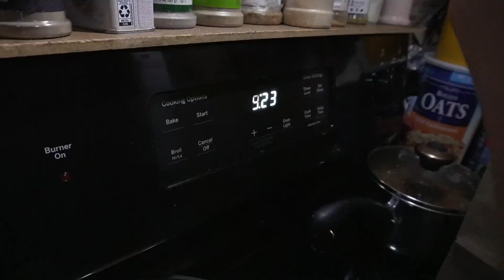Mr RIch: The Thanksgiving Disaster!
Freddy and the gang celebrate thanksgiving!

✦ Socials ✦
• I don’t own any of the sounds, music, or external clips used in this video.